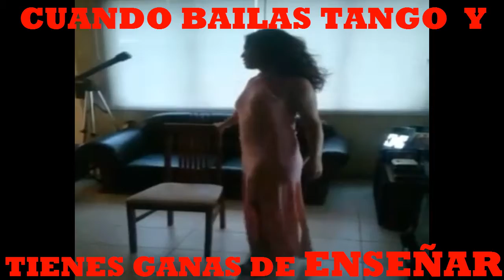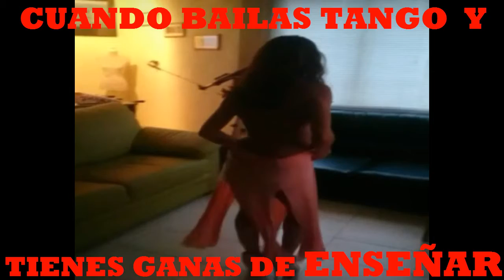NUEVO Video Viral Mujer Baila Tango y Enseña TODO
Nuevo Video Viral, Mujer Baila Tango y Enseña todo, Mujer que baila tango y pasados un par de minutos el vestido es manejado, mostrando todas las ganas que tiene para enseñar bailando tango.

youtube videos chistosos, youtube videos de risa
"videos graciosos caidas golpes" "youtube" "vídeos de risa"
"videos de risa de bebes" "videos graciosos de animales"
noticiero RCN dia de inocentes especial 2014 | Videos de risa caidas y golpes #4
Videos De Risa Asnos Locos Hambrientos Caidas/Golpes/Sustos/Fails/Funny/Chistos­­­os/Humor
Videos De Risa Bebe y Newfoundland 2014 Caidas/Golpes/Sustos/Fails/Funny/Chistos­­­os/Humor
04 Fallas Graciosas (caídas,sustos,golpes,risas, explosiones
Los Mejores Videos De Risa 2013 #23 Caidas//Golpes//Sustos//Fails
18 Fallas Graciosas (caídas,sustos,golpes,risas, explosiones etc.)
videos de risa 2011 golpes caidas y sustos 2015